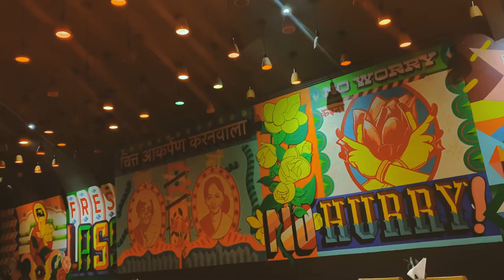A Road Trip To SCOTLAND Day 1 | URDU | HINDI TRAVEL VLOGS